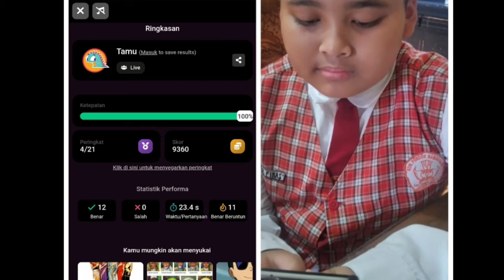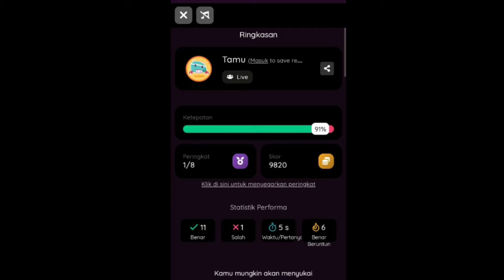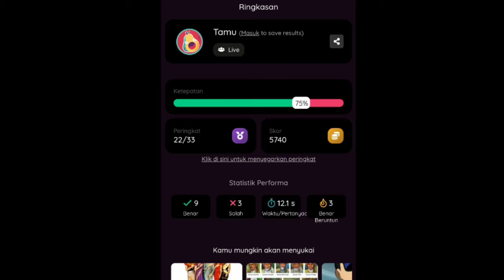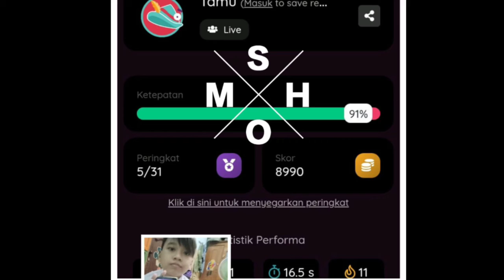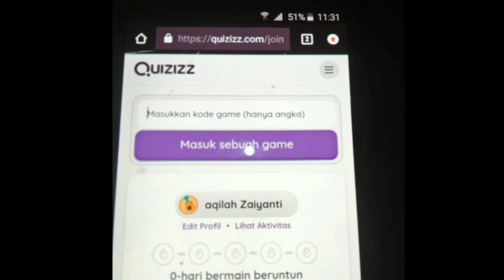campur an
kumpulan foto anak anak